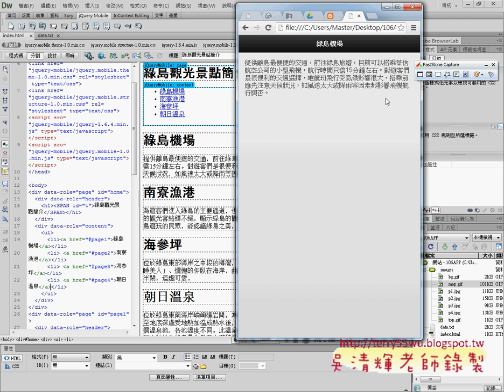05 新增項目清單與超連結